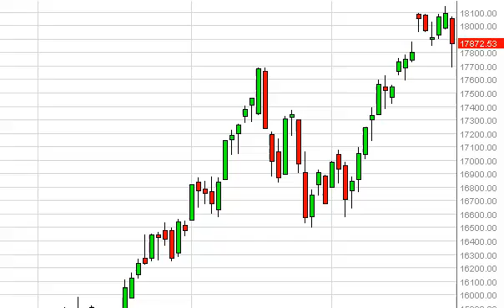FTSE MIB Technical Analysis for September 27, 2013 by FXEmpire.com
- September 27, 2013 index daily technical analysis for the MIB. Find more information about Forex and Commodities News Technical Analysis Fundamental Analysis and Brokers FX Empire